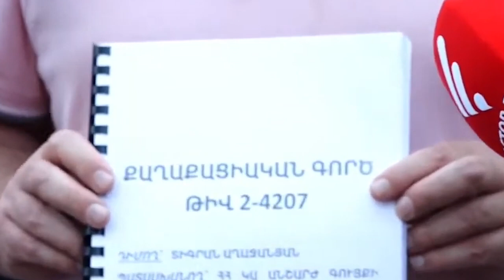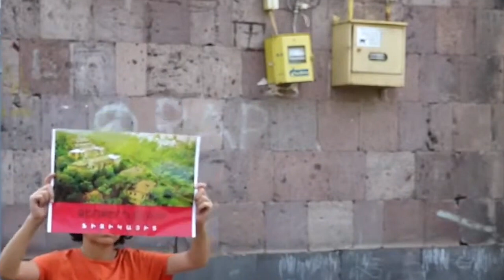«Ֆիզգորոդոկ» ում շինարարական աշխատանքները վերսկսվել են․ բնակիչների ակցիան․ ուղիղ